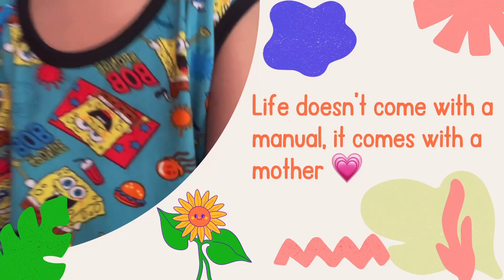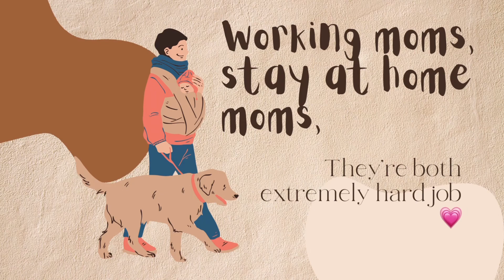housewife motherhood farmer provincelife bukidnon philippines